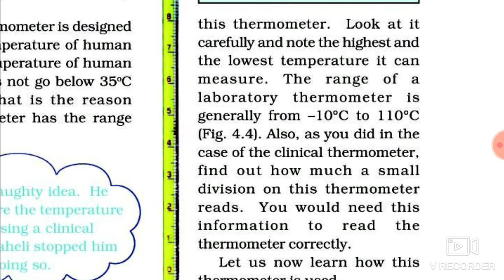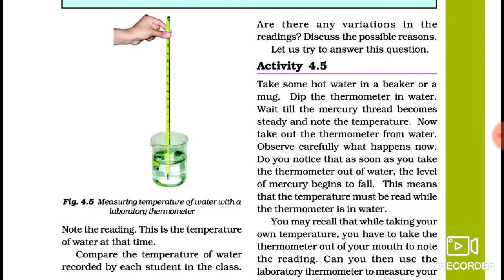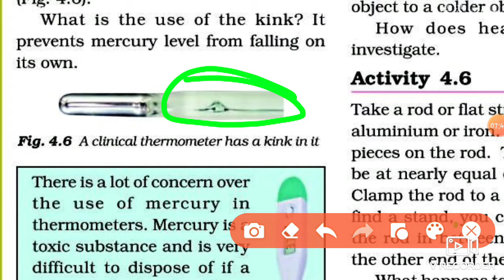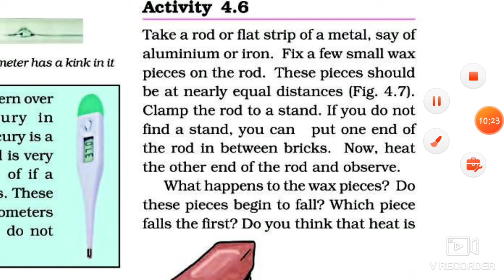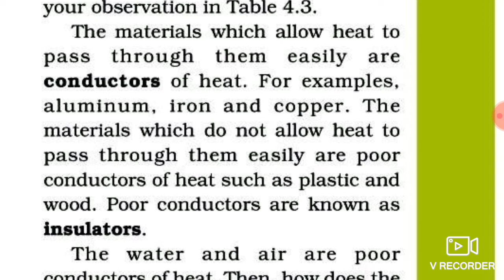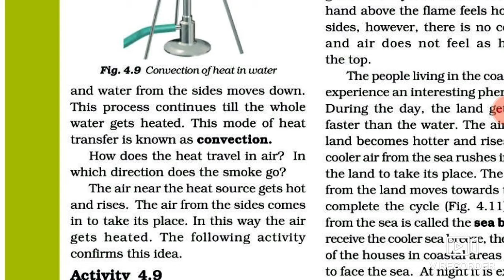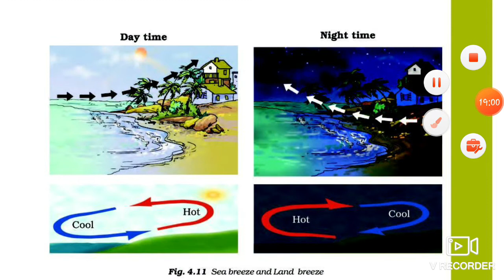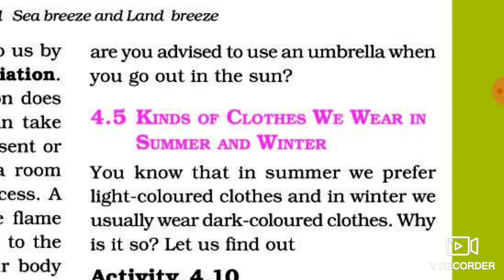HEAT 💥💥(Class 7 science) NCERT ||| PART 2 💥💥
# heat
# class 7 science
# science part 2 class 7